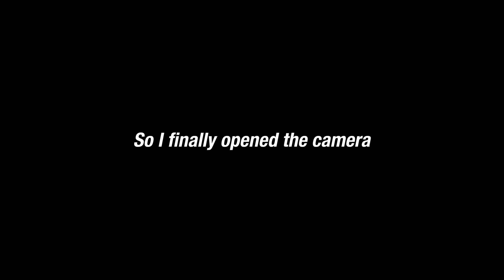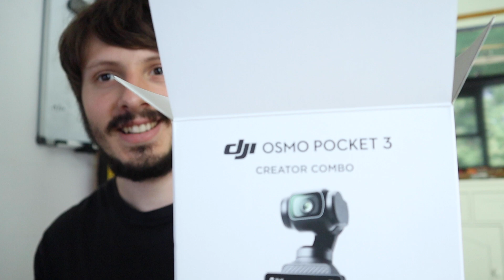Sometimes I Feel Like I Have No Idea What I'm Doing